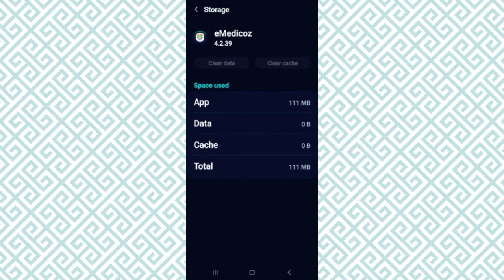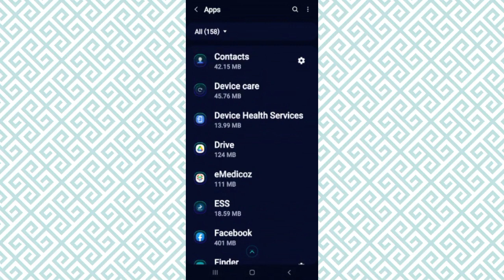Fix DAMS(eMedicoz) App Not working(Not open) Problem|| TECH SOLUTIONS BAR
Hello friends welcome to my YouTube Channel Tech Solutions Bar , today I am showing you how to fix DAMS(eMedicoz) App not working problem in Android & Ios with the help this video hope so it will be helpful for you if you are facing the same issue in your Android mobile phone.